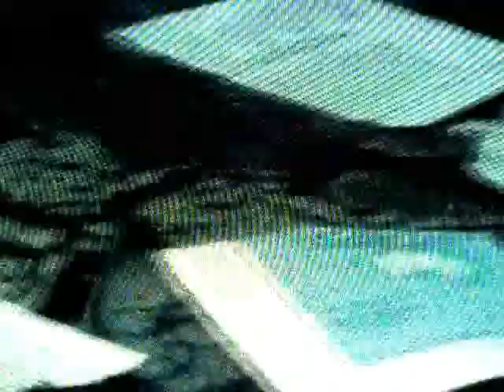eye 0001 experimental film making